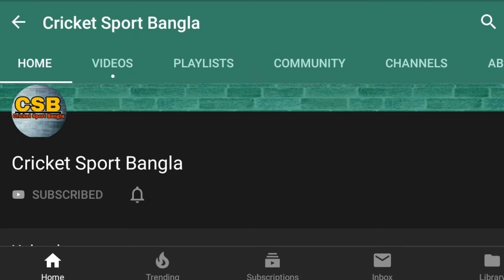IPL 2025|পাঞ্জাবের নতুন কোচ রিকি পন্টিং| কেকেআরের নতুন কোচ মর্গান? IPL News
Big changes in few teams for IPL 2025
Punjab Kings appointed Ricky Ponting as a Head Coach
Rajasthan Royals made changes in Coaching staff for IPL 2025
KKR looking for new coach

NOTE ** I am not the owner of the pictures which are showed in the video. I respect all the Owner.